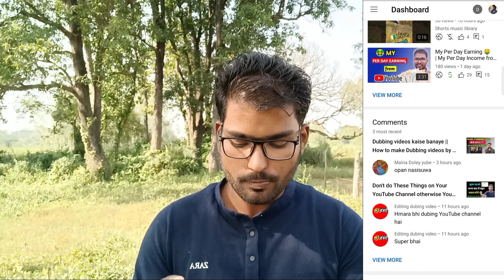वाह ! क्या Update है 😘 | YouTube Update | Comments Filter Option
2 Step Verification
YouTube New Comment Update
YouTube Update
YouTube latest Updates
New YouTube Update
Comments Update
Atul Sharma Vines
Atul Sharma tech

Channel Mentioned in the Entire Video 📸

Love From Atul Sharma
from - Jalandhar..  ( Punjab )